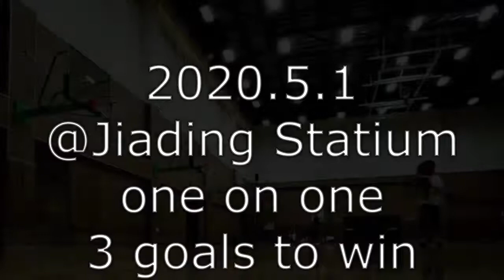五一节日篮球单挑赛！：）